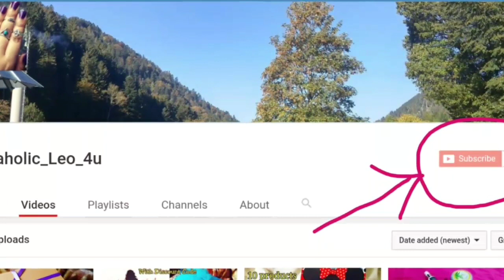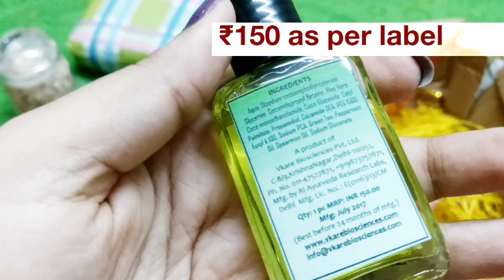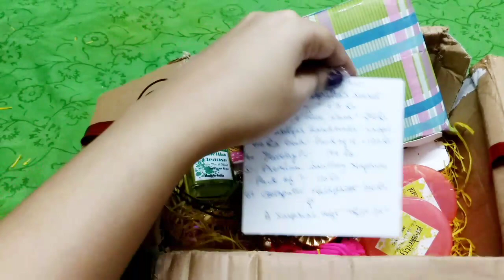*New* Her Highness Box | Discount Code | Skincare | Jewlry | Personal Hygiene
Hey guys! The pom pom bracelet is replaced with new jewlry in the August box ☺

Her Highness box is a newly launched subscription service. Priced @ ₹649 including shipping, this month has skincare +jewlry that too with some personalization (explained in the video)

Payment option : Paytm only

♥️♥️Use code "LEO10" to get 10% off on August box ♥️♥️

==SOCIAL MEDIA ==

COPYRIGHT : all content shown in this video are created by me (shopaholic_leo_4u) unless otherwise specified. Background music(if present)  will be  obtained from "Video Show" Editing App, which is a free app for video editing.

ORGANIC CARE⏩⏩⏩